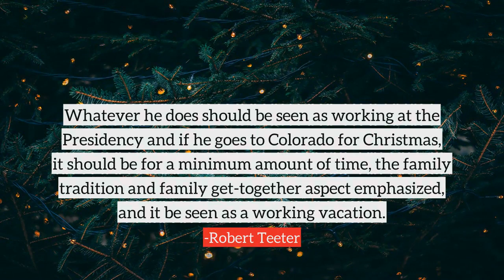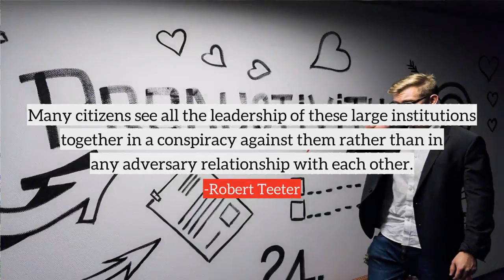Robert Teeter top Quotes, best quotes from Robert Teeter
Following are the few quotes from Robert Teeter, in this video
1) This is easy to say with the benefit of hindsight, but I think it once again points out how very important style of leadership, that is the way he does what he does, is to his perception.
2) Research has shown that the perceived style of leadership is by far the most important thing to most voters in evaluating officeholders and candidates.
3) The President has not created any Ford constituency, unique from that of any Republican President. The one exception to this is that he does show unique strength with young voters for a Republican.
4) The President's political travel is going to get blamed (and probably rightly) for a share of this downturn.
5) Without a Mayaguez, or something comparable that we don't see in the immediate future, there is probably no one thing the President can do to himself to turn this situation around.
6) Look at the declining television coverage. Look at the declining voting rate. Economics and economic news is what moves the country now, not politics.
7) While only about half of the voters feel they know very much about Reagan or what he stands for, the Republicans who do have a very positive perception of him.
8) I think we need one recognized, respected public figure to make a tough, blunt statement on just what Reagan's record is and what he might do to the country, let alone the Republican Party before Christmas.
9) Whatever he does should be seen as working at the Presidency and if he goes to Colorado for Christmas, it should be for a minimum amount of time, the family tradition and family get-together aspect emphasized, and it be seen as a working vacation.
10) Every person has only so much attention to give, and politics and government takes up only a fraction of what it did 25 years ago.
many more...